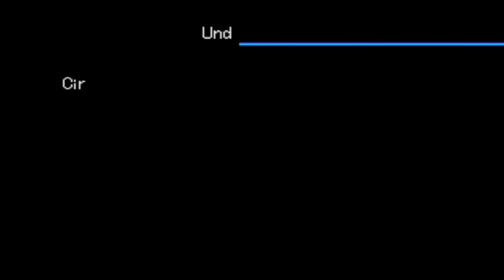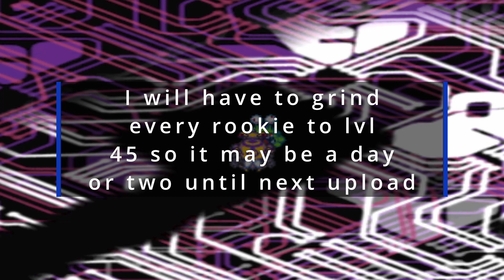Digimon World 2003 EU Ep 68 Collecting Epic Cards P3 All 15 Epic Cards Collected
In todays episode we continue our playthrough of Digimon World 2003 The European version which comes with extra bonus end game content, something the US versions sadly missed out on. We continue our journey through Digimon Online and continue on our journey and go to collect the 15 epic digimon cards. I take on each tamer that has one bringing my total to 10.